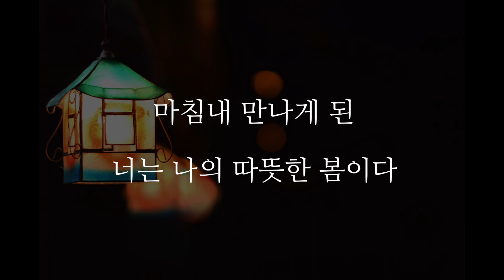성시경 - 너는 나의 봄이다 (여Key/-2Key)(Acoustic MR)(Acoustic Inst)(Piano MR)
성시경 - 너는 나의 봄이다
Acousic Piano Ver. MR
*여자키 및 두키내린 버전 입니다.

저희 MR. Acoustic 은 커버 아티스트 여러분의
채널 홍보를 지원해드리고 있습니다.
저희 MR. Acoustic 반주로 커버/녹음하신 영상을
저희 페이스북 페이지에
게시 및 홍보를 원하시는 분은
댓글에 커버하신 영상 링크 주소와 함께
‘페이지 참여’ 라고 적어주세요 : )
게시 할 때 여러분들의 채널 링크를 함께 올려드립니다 ^^